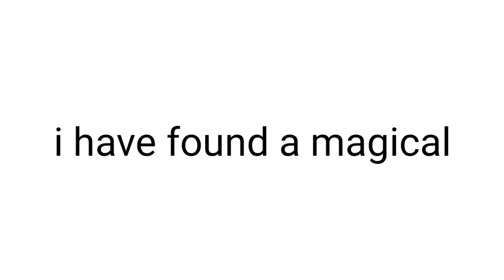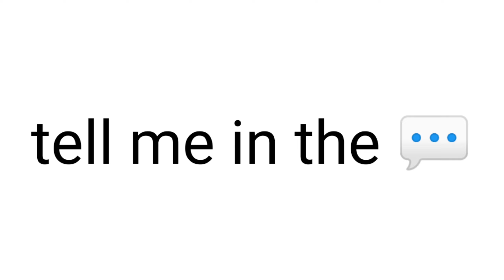Only Girls Can See Something In This Phone...(Boys Can't) 😱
▸ Perfect timing!

★ FOLLOW ME ★